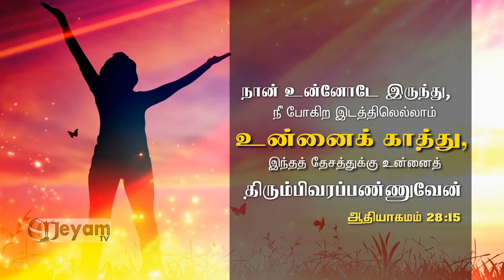ஜெயம் டி.வி இன்றைய தேவ வார்த்தை 25.10.2017.... Jeyam Tv Indraiya Devavaarthai 25.10.2017